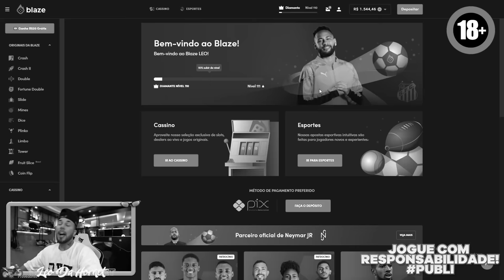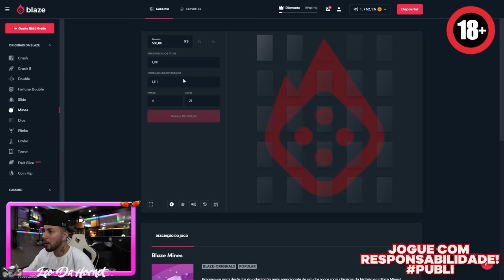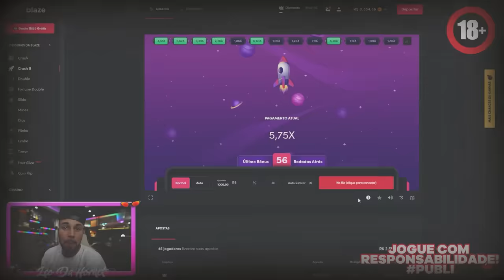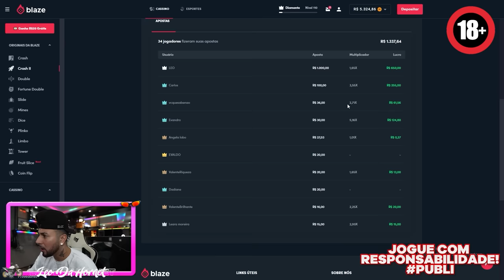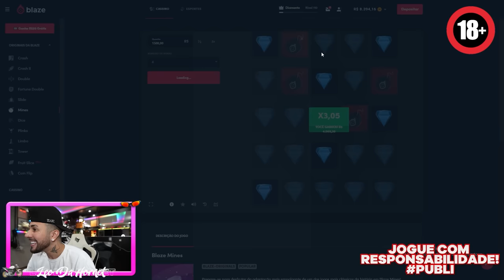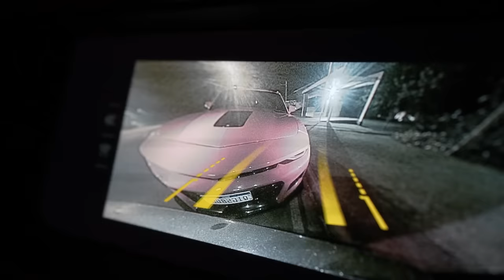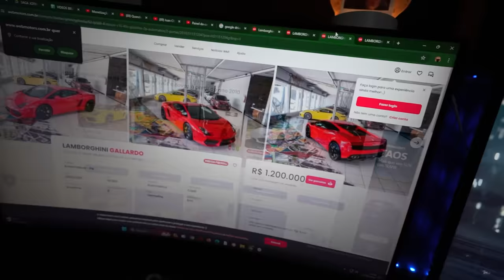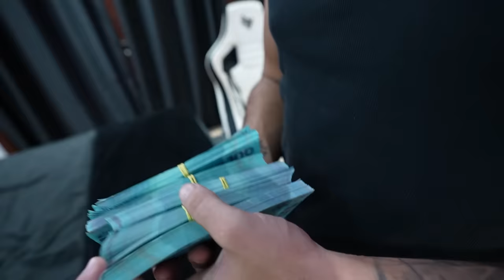⚠️ O BRUNO PEGOU DINHEIRO COM O AGIOTA PRA PAGAR MINHA LAMBORGHINI !! ⚠️